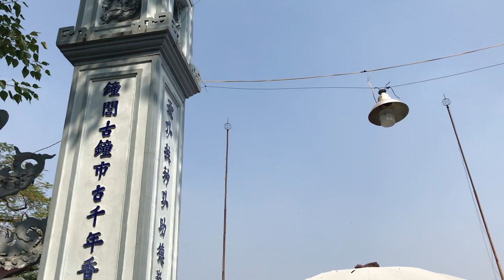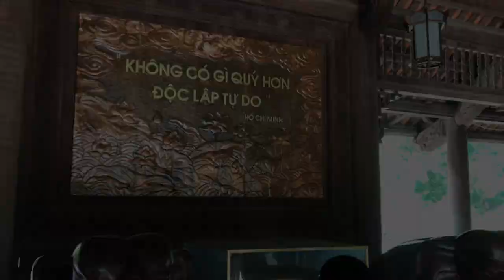My Stories About Vietnam Today: A Trailer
The stories are collected from my 12 days visit to Vietnam. I try to include comprehensive stories about contemporary Vietnam.

The primary reason to visit Vietnam was to attend the seminar. I was selected for the 43rd Southeast Asia Seminar 2019 co-organized by Kyoto University and Vietnam National University from 07 to 14 November 2019. The event was attended by 11 selected participants across Asia. In this seminar, we were provided with a series of lectures and discussions. We were also facilitated to conduct field research, from peri-urban to rural areas. In the end, we presented our research.

Field research was amongst the most interesting programs. We visited Nghe Anh, a province in Vietnam. It is about 350 km from Hanoi, the capital city of Vietnam. We conducted a small research on the relevant issues relating to the seminar in small Phùc Son district, a district in the Province of Nghe Anh that borders Vietnam and Lao.

After the event, I reserved three days to visit Saigon or Ho Chi Minh City. In Ho Chi Minh City, I explored and visited some interesting spots in the city.

I will release the full documentary soon. I will start to compile and edit videos. Then, I will soon upload the final video here.

Please be patient ya...

MOHON SARANNYA, DI KOLOM KOMENTAR